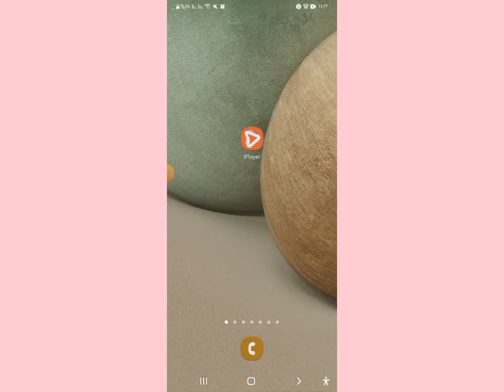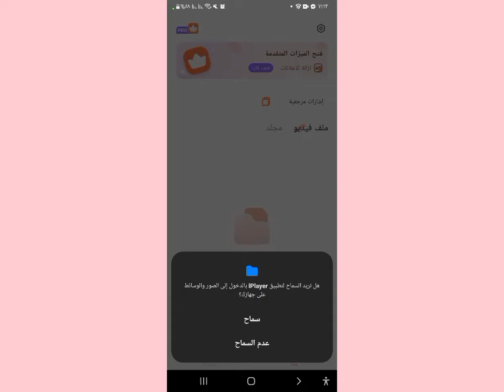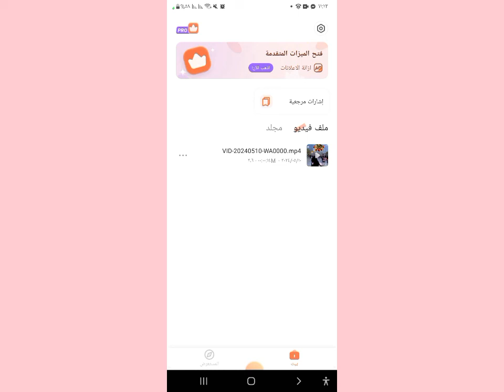طريقة استخدام تطبيق iPlayer اخر اصدار بعد تحديث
رابط التطبيق

هذه القناة على تطبيق تلغرام مخصصة لتطبيقات البث المباشر والصوت في منطقة الشرق الأوسط. سيقوم مالك القناة بإجراء البحوث حول تطبيقات البث المباشر والصوت في منطقة الشرق الأوسط، والحصول على سياساتها، وتحليل بياناتها، وتوفير الموارد والمعلومات ذات الصلة. تهدف هذه القناة إلى مساعدة وكالات الوساطة والفتيات في اختيار تطبيقات العمل بشكل أفضل ومساعدتهم في تحقيق المزيد من الأرباح. نرحب بوكلاء الوساطة والفتيات من منطقة الشرق الأوسط للانضمام إلينا.